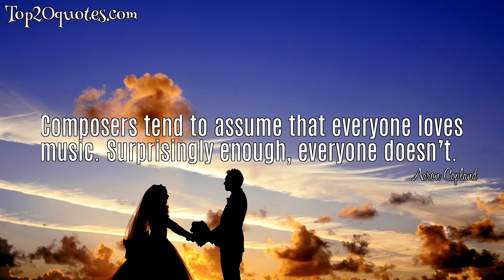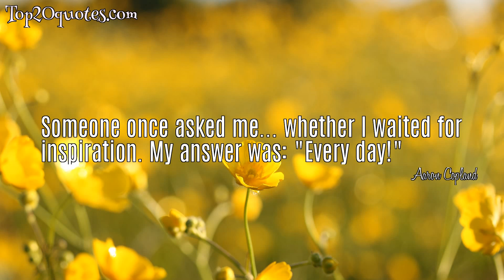🌦 Top 5 Famous Quotes of Aaron Copland - Composer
Top 5 Famous Quotes of Aaron Copland:
 ✩ Listening to the Fifth Symphony of Ralph Vaughan Williams is like staring at a cow for 45 minutes.
 ✩ Most people use music as a couch; they want to be pillowed on it, relaxed and consoled for the stress of daily living.  But serious music was never meant to be soporific.
 ✩ Composers tend to assume that everyone loves music. Surprisingly enough, everyone doesn’t.
 ✩ If you want to know about the Sixties, play the music of The Beatles.
 ✩ Someone once asked me... whether I waited for inspiration. My answer was: "Every day!"
🖎 Author: Aaron Copland
♛ Career: Composer
📅 Life: November 14, 1900 - December 2, 1990